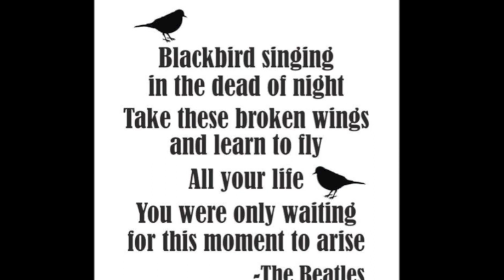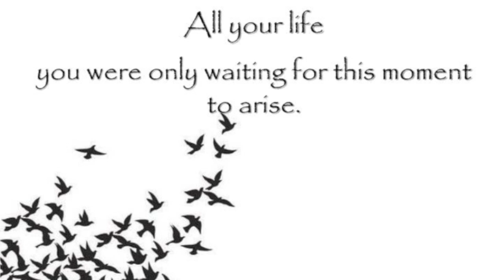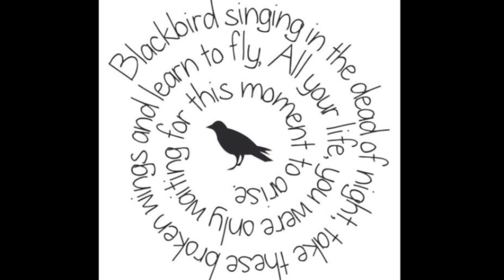Blackbird (Cover by Sara Amez)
Cover de la canción "Blackbird" de los Beatles.

Todas las voces, tanto la principal como las acompañantes, están realizadas por mí.